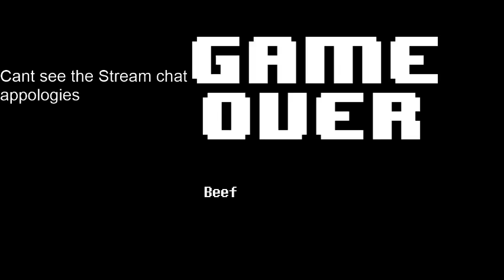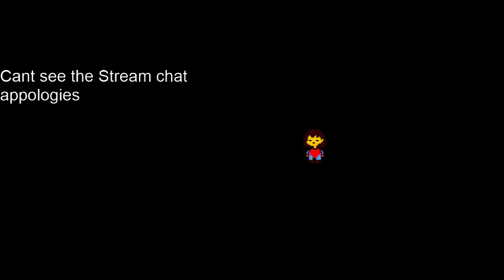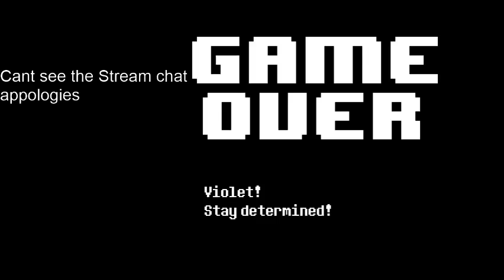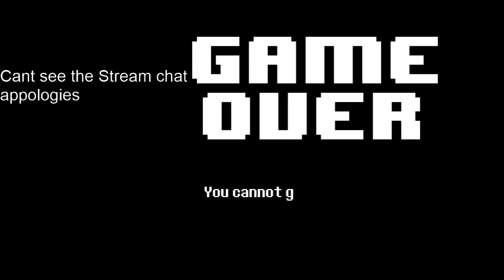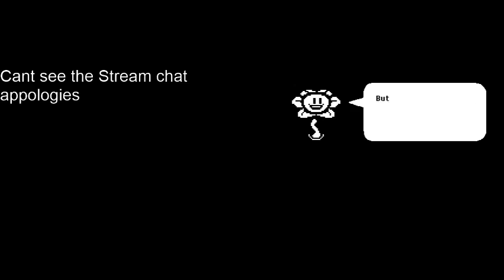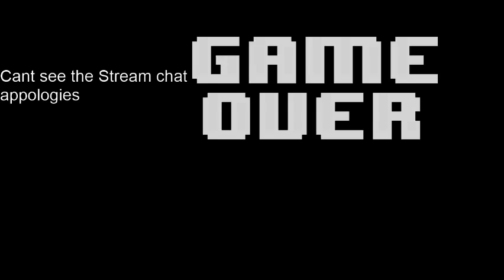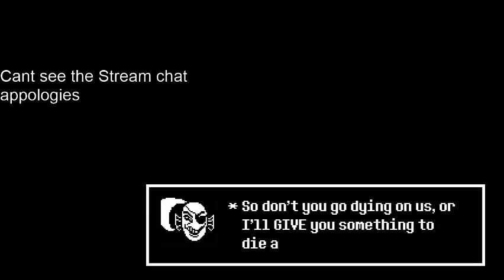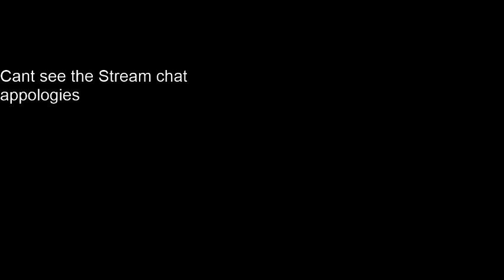Streaming: UNDERTALE - RED? | Fangame